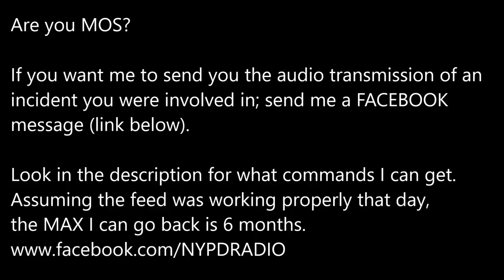113pct Chases down Homicide Suspect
The following is edited audio (to remove long gaps of silences and repeated transmissions) of 113PCT Squad and Crime chasing down a suspect wanted in a homicide case on 11/13/2017.

and was working properly that day, I can get up to the last 180 days.